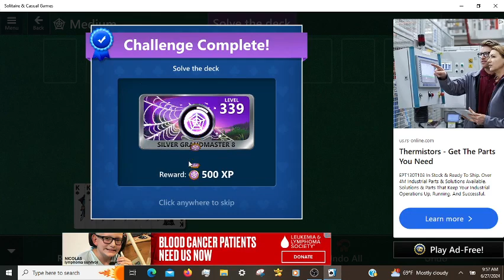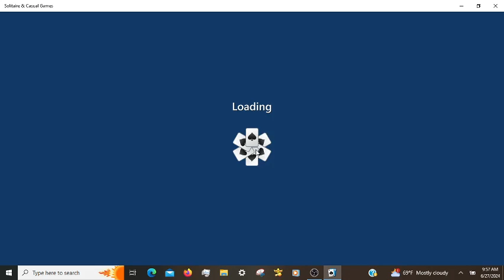Microsoft Solitaire Daily Challenges, incl. Pyramid Hard 06/27/2024